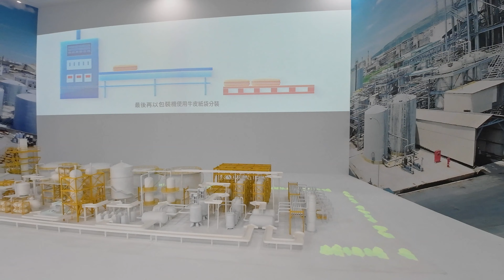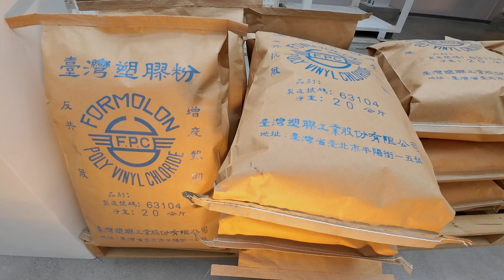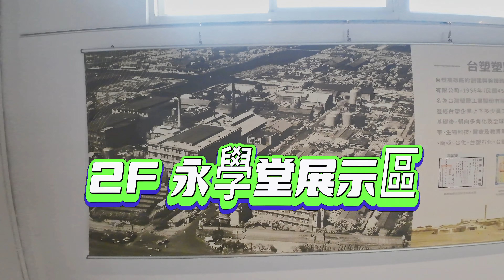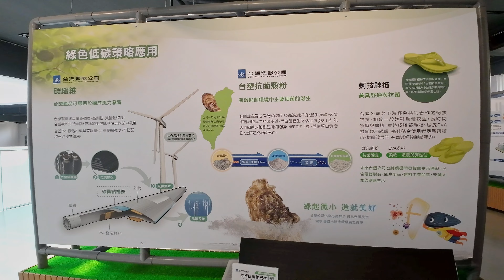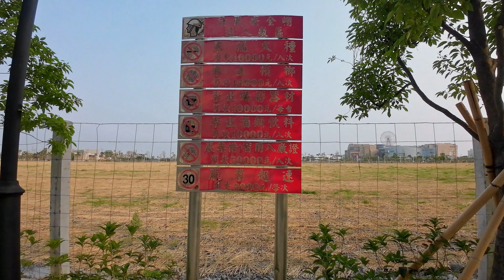文資派對/台塑王氏昆仲公園/正式開幕營運開箱剪彩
00:00 標題
00:07 高雄市長 陳其邁 抵達
00:38 台塑王氏昆仲公園簡介
01:56 開幕儀式及高雄市長講話
03:16 總裁講話
07:28 貴賓合影
10:19 塑膠產業館開幕參觀
12:20 市長與總裁扛塑膠粉
13:12 記者會
18:40 塑膠產業館1F 早期台塑南亞生產相關機具展示 台塑PVC控制室
19:55 塑膠產業館1F 早期台塑南亞生產相關機具展示 PVC重合槽及包裝機
20:22 塑膠產業館1F 早期台塑南亞生產相關機具展示南亞零號膠布機
22:23 塑膠產業館1F 早期台塑南亞生產相關機具展示南亞印壓附件印刷機
23:28 塑膠產業館1F 早期台塑南亞生產相關機具展示南亞印壓附件印花機
24:57 塑膠產業館2F 永學堂展示區
26:50 王創辦人辦公室
27:43 鐘樓(警衛室)
29:25 王創辦人故居
30:05 員工福利社